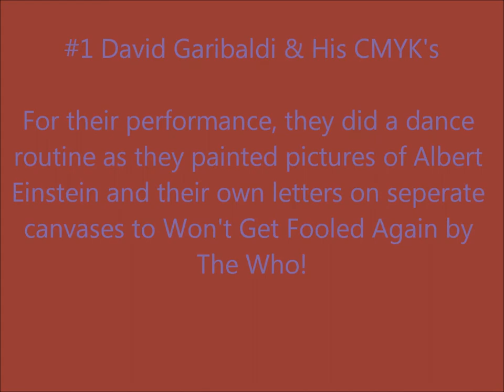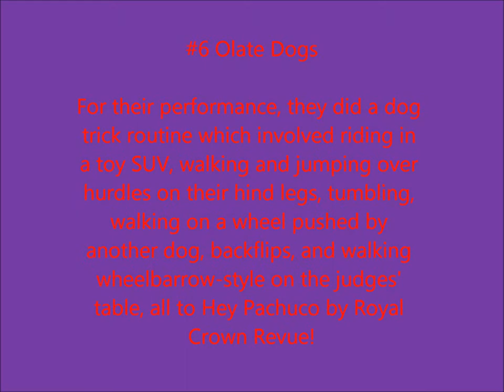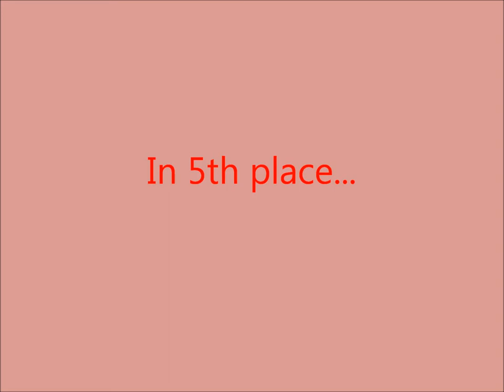America's Got Talent: Season 7 - The Finals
This is the slideshow for AGT 2012, the finals!  Please read the info of the following acts and their final positions!

1 David Garibaldi & his CMYK's - painting dance group (4th place)
2 Tom Cotter - comedian (2nd place)
3 The Untouchables - childlike dance troupe (6th place)
4 Joe Castillo - sand artist (5th place)
5 William Close - earth harpist (3rd place)
6 Olate Dogs - dog act (winner)